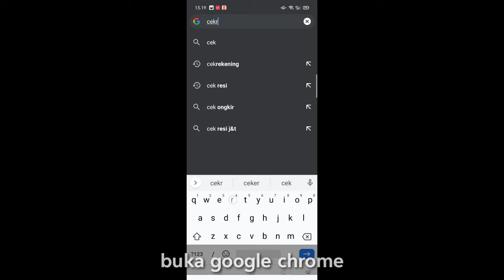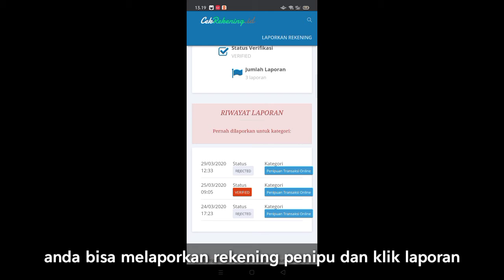Cara mengecek rekening penipu belanja online dan segera laporkan guys!!!